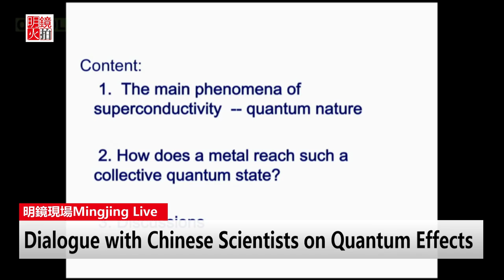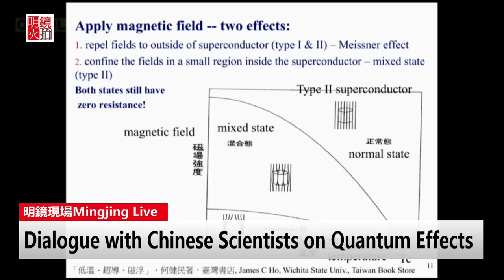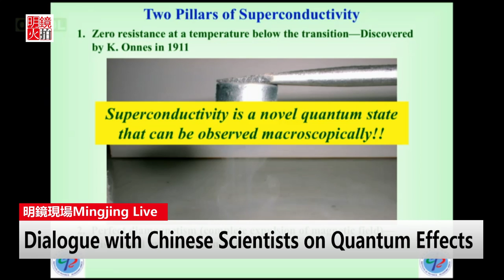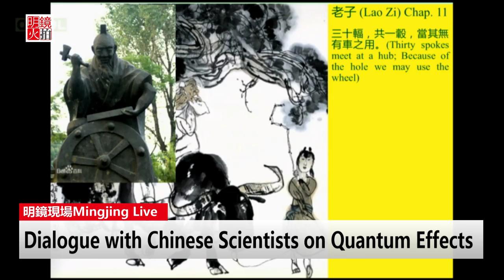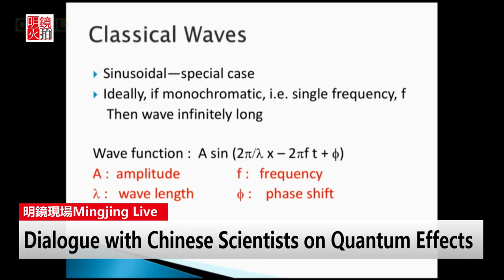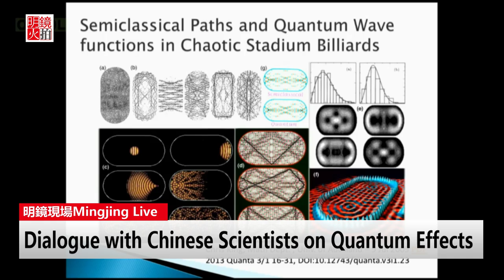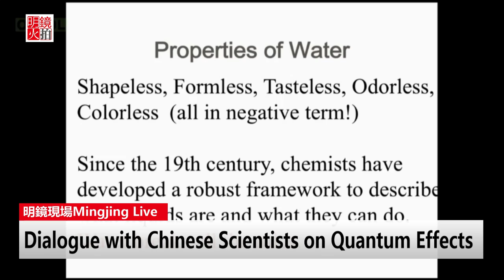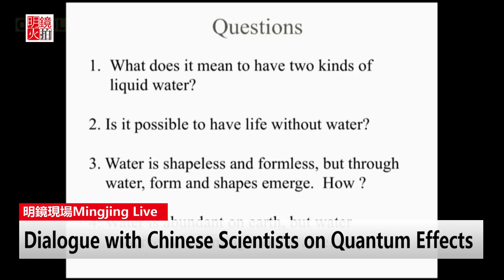Minjing Live｜Dialogue with Chinese Scientists on Quantum Effects (20181102)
His Holiness the Dalai Lama will join Chinese scientists in a dialogue on quantum effects at the Main Tibetan Temple in Dharamsala, HP, India on November 1-3, 2018.

All times Indian Standard Time (IST=GMT+5:30)
Times
November 1st: 9:00am - 12:00am IST
November 2nd: 9:00am - 12:00am IST
November 3rd: 9:00am - 12:00am IST

TODAY PROGRAM-November 2nd - Day 2
Dr. Ting-Kuo Lee: Emergent macroscopic quantum phenomenon of superconductivity
Prof. Maw-Kuen Wu: Superconductivity — A Novel Quantum State
Prof. Albert M. Chang: Quantum Transport — Linear Superposition and Emergent Nonlinearities
Prof. Chung-Yuan Mou: Water — A most unusual liquid

PROGRAM

November 1st - Day 1
Dr. Shih Chang Lee: Space-time Symmetry and Quantum Physics
Dr. Chii Dong Chen: The entangled world
Dr. Yueh-Nan Chen: From Quantum Physics to Quantum Biology
Dr. Shawn Y. Lin: Modern Photonic Revolution — the sun, the light bulb and the photonic chip

November 3rd - Day 3
Prof. Yuan Tseh Lee: Challenges and Opportunities for a Sustainable Planet

Mingjing Live is an online news and information delivery. Based in New York, we features breaking news and latest news updates from live video streaming.